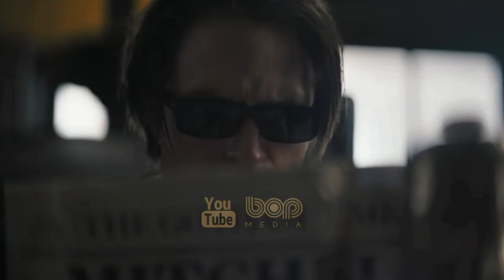فیلم سینمایی شبح درون پوسته دوبله فارسی | مبارزه اسکارلت یوهانسون با خطرناکترین جنایتکاران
فیلم سینمایی شبح درون پوسته دوبله فارسی

در آینده‌ای نزدیک، انسان با پیشرفت‌های سایبرنتیک در ویژگی‌هایی مانند بینایی، قدرت و توانایی ذهنی تقویت می‌شود. در این بین یک شرکت توسعه‌دهنده افزونه، به نام هانکا رباتیکس یک پروژه مخفی برای ایجاد یک بدن مصنوعی یا «پوسته» ایجاد می‌کند که قادر به ادغام مغز انسان در ازای یک هوش مصنوعی است. میرا کیلیان، تنها بازمانده از حمله است  و پس از آسیب دیدن بدن وی، به عنوان نمونه آزمایشی انتخاب می‌شود.
در این فیلم بازیگرانی همچون اسکارلت جوهانسون، پیلو اسبک، تاکشی کیتانو، مایکل پیت و ژولیت بینوش ایفای نقش می‌کنند.